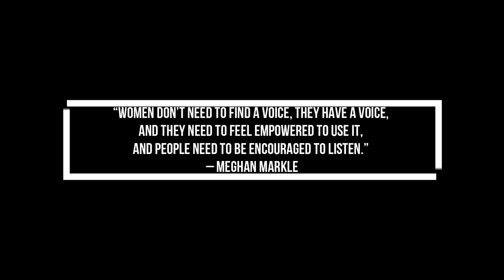REAL FACTS about the birth control PATCH & How to use it CORRECTLY| As told by a Nurse Practitioner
Want to work with me + learn how to BALANCE your hormones & improve your fertility?

Deanna Tikhonov WHNP-BC reviews everything you need to know about the birth control patch. For any of you ladies who think the idea of taking a birth control pill daily sounds super inconvenient the patch might be the option for you! In this video I talk about how this weekly method works and how you use it to prevent pregnancy.
**Please make sure to watch the video prior to asking questions specifically about the patch, as the most frequent questions are addressed.

References:

Curtis KM, Tepper NK, Jatlaoui TC, et al. U.S. Medical Eligibility Criteria for Contraceptive Use, 2016. MMWR Recomm Rep 2016; 65:1.

Devineni D, Skee D, Vaccaro N, et al. Pharmacokinetics and pharmacodynamics of a transdermal contraceptive patch and an oral contraceptive. J Clin Pharmacol 2007; 47:497.

Smallwood GH, Meador ML, Lenihan JP, et al. Efficacy and safety of a transdermal contraceptive system. Obstet Gynecol 2001; 98:799.

World Health Organization. Medical eligibility criteria for contraceptive use. Fifth ediction, 2015.